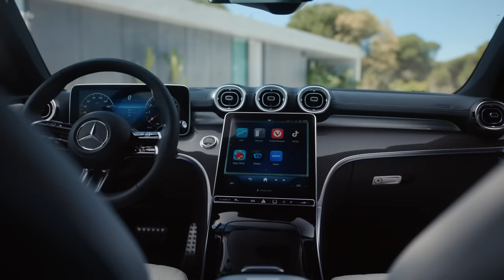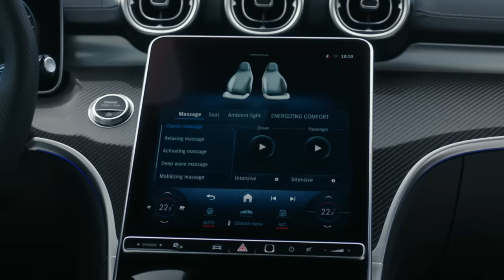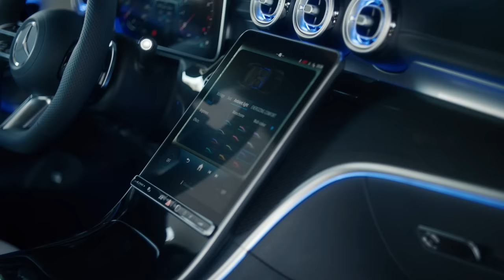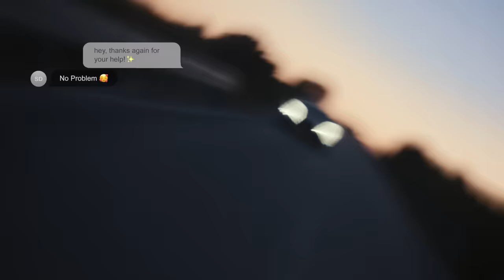The New CLE Coupé and Cabriolet – Shaped by Desire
Mercedes-Benz is opening another fascinating chapter in the long history of dream cars with the star. Whether open or closed – the newly developed two-door model goes its own way in every respect and leaves nothing to be desired.